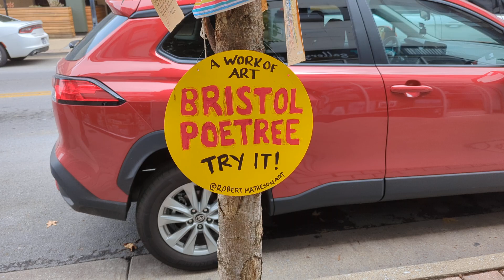Poetree installation in Bristol, Tennessee | Virginia by Robert Matheson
Public art poetry installation at A Work of Art gallery, 600 State St in Bristol, Tennessee by artist Robert Matheson. July 23, 2024.